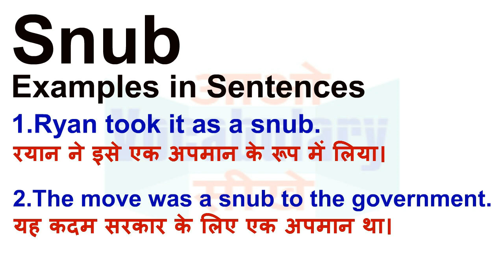Snub Meaning in Hindi | Snub Definition | Snub Ka Matlab Kya Hota Hai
Snub का हिन्दी मतलब
Snub का हिन्दी अर्थ, Snub की परिभाषा, Snub का अनुवाद और अर्थ,
Snub का अर्थ हिन्दी में, Snub का इंगलिश अर्थ, Snub का उच्चारण और उदाहरण वाक्य। Snub का हिन्दी मीनिंग, Snub का हिन्दी अर्थ, Snub का हिन्दी अनुवाद